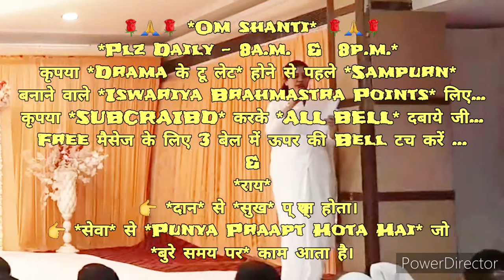शिवबाबा 👉"संगठन में" ही ज्ञान-योग की भट्टी करने के लिए क्यों कहते हैं? इसका बेहद गुह्य रहस्य...